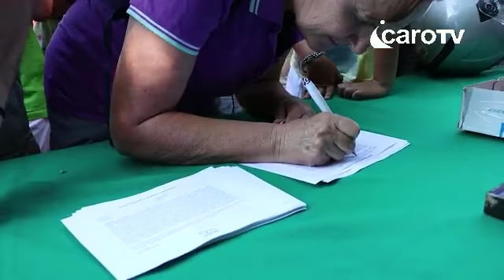IcaroTV. Camminabile 2018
Una camminata per tutti da Ospedaletto a Montetauro. Iniziativa organizzata dalla Piccola famiglia dell'Assunta